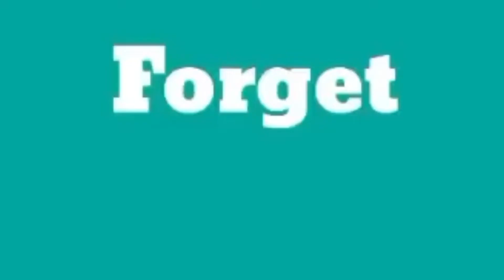Guys samahan niyo ako galaw galaw natin ang ating katawan@solpentason